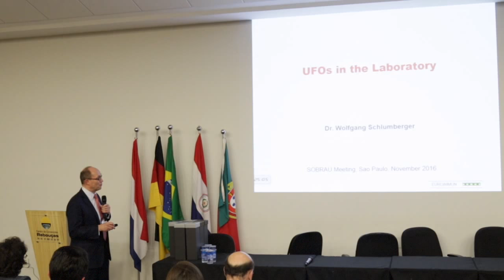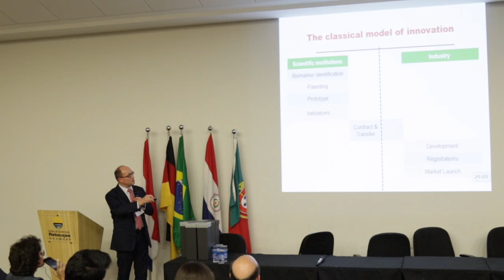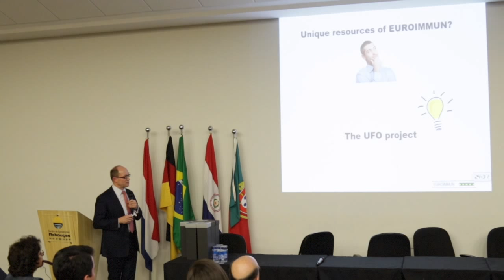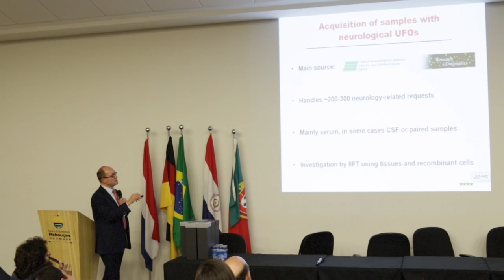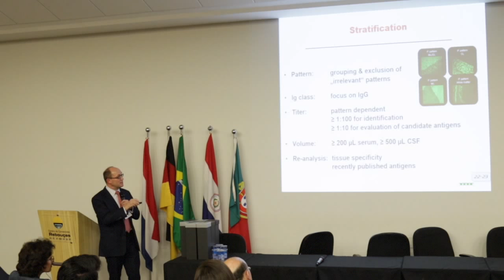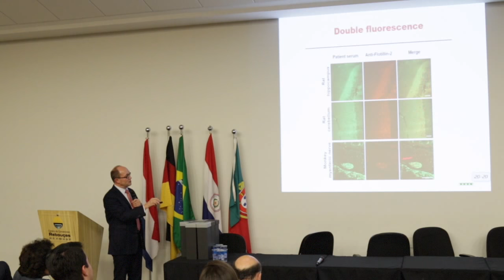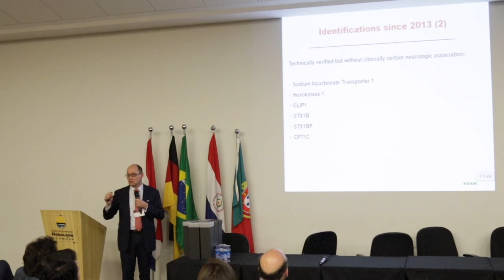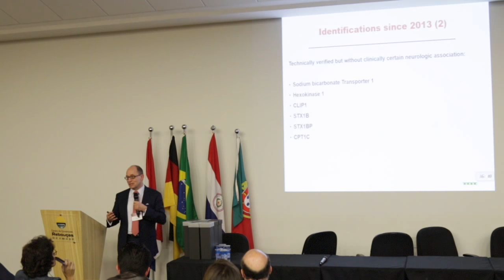Dr. Wolfgang Schlumberger ( EUROIMMUN, Alemanha )